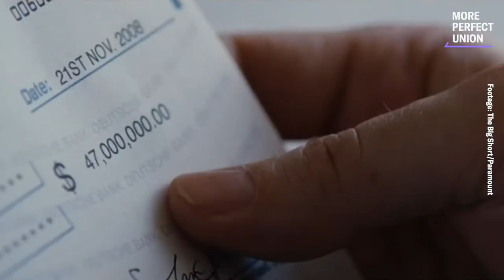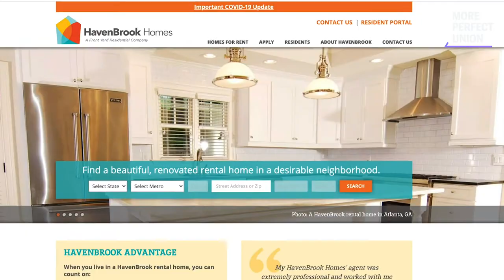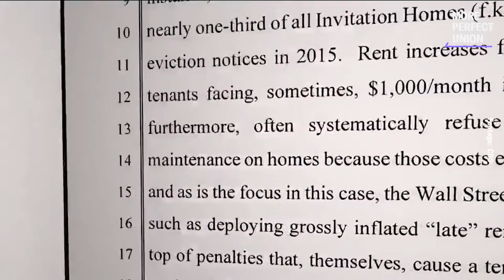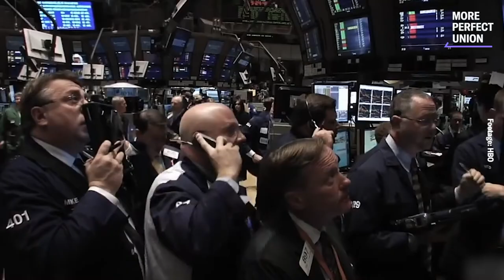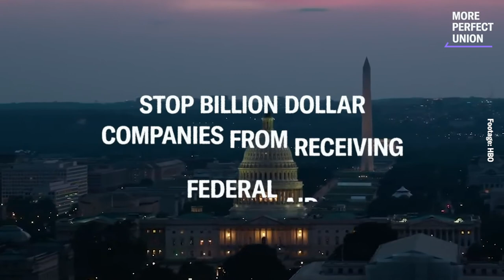The Billionaires Cashing In on the COVID-Era Eviction Crisis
You remember the 2015 hit The Big Short, right? The film based on the 2008 global financial meltdown, where a few Wall Street bankers made a fortune betting on the total collapse of the U.S. housing market and a global economic crisis?

Well, it’s happening again, with literally one of the same people, former head of mortgage and credit investments at Goldman Sachs, Don Mullen Jr. — the man who famously made millions off predicting and exacerbating the national housing crisis in 2007 – this time cashing in on the eviction crisis created by the COVID 19 pandemic.

Mullen and the owners of other large private equity firms are betting that there are billions of dollars to be made buying up single family homes, often in foreclosure, as Americans struggle to get by during the pandemic, and then renting these homes back to the growing population that is now permanently locked out of homeownership. They are raising billions from pension funds and insurance companies across the globe to put down cash for homes and outbid anyone who still has the resources to cobble together a downpayment.